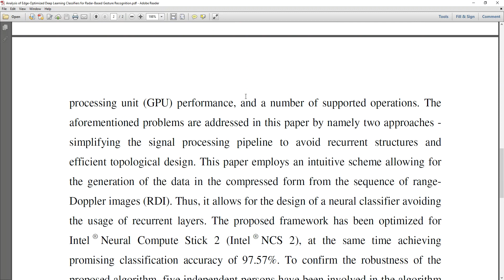Analysis of Edge Optimized Deep Learning Classifiers for Radar Based Gesture Recognition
* Complete Source Code
 * Complete Documentation
 * Complete Presentation Slides
 * Flow Diagram
 * Database File
 * Screenshots
 * Execution Procedure
 * Readme File
 * Video Tutorials
 * Supporting Softwares

Support Specialization
 * 24/7 Support
 * Ticketing System
 * Voice Conference
 * Video On Demand
 * Remote Connectivity
 * Document Customization

College Projects
Student FinalYearProjects